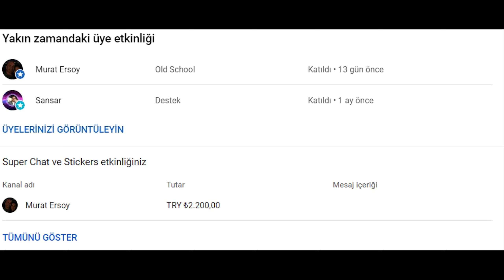Warzone™ | Özel Teşekkür, Eleştiri ve Gameplay